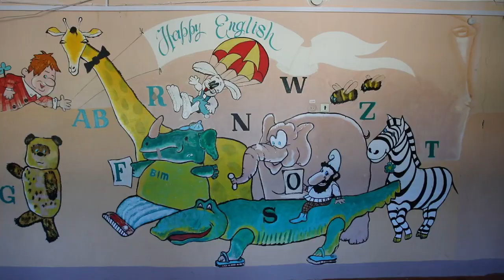Як виглядає зруйнована російською ракетою школа у Харкові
Російська ракета вдарила по території однієї з харківських шкіл на вулиці Балакірєва близько опівночі. Вона влучила у клумбу перед закладом, на місці якої утворилася кількаметрова вирва. Люди не поранені.

Відео: UkrinformTV